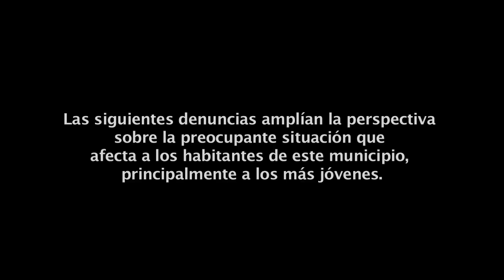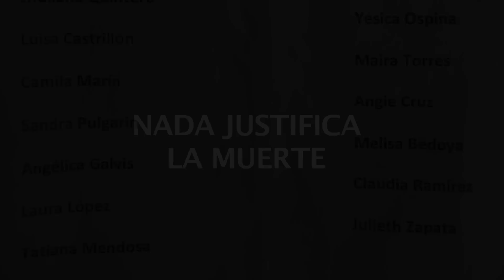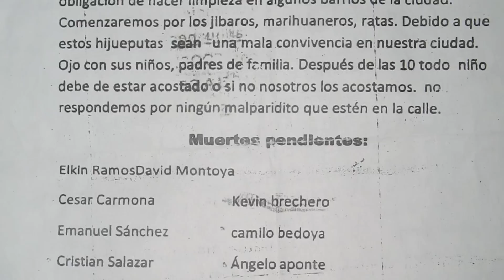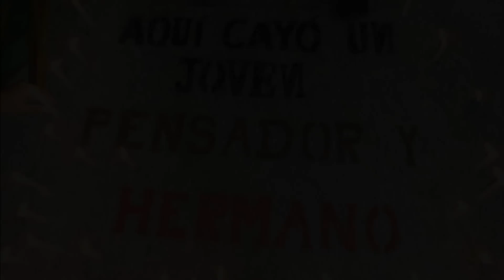Muerte Criminal en Cartago